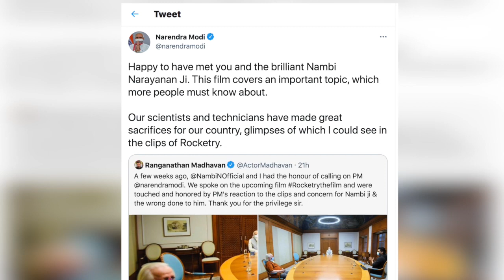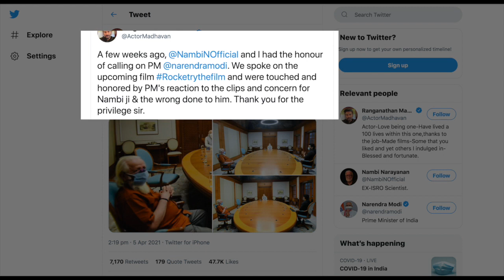PM Modi: 'Rocketary: The Nambi Effect' covers an important topic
प्रधानमंत्री नरेंद्र मोदी ने सोमवार को अभिनेता आर. माधवन की पहली निर्देशित फिल्म 'रॉकेट्री : द नंबी इफेक्ट' के बारे में ट्वीट करते हुए कहा कि फिल्म में एक महत्वपूर्ण विषय है, जिसे लोगों को जानना चाहिए। माधवन और वैज्ञानिक एस. नंबी नारायण सोमवार को प्रधानमंत्री मोदी से मिले थे, जिसके बाद मोदी ने यह ट्वीट किया। यह फिल्म वैज्ञानिक नंबी नारायण के जीवन पर आधारित है।